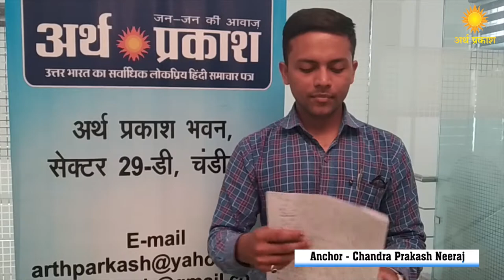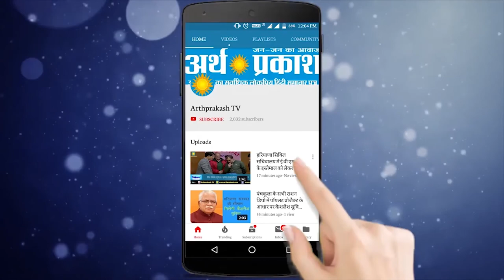जानिये मोदी 2.0 में कौन बना हीरो, वीडियो में देखें